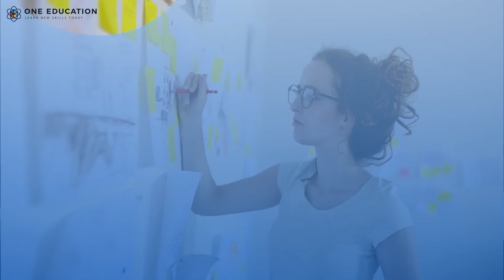Criminal Intelligence Analyst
Develop the vital skills you need to pursue a career in Criminal Intelligence covering techniques an Intelligence Analyst will require to effectively analyse data and security to detect, prevent, control and respond to all forms of crime and security issues locally and internationally.

This course will give you a thorough understanding and critical awareness of the disciplines of security and criminology. It addresses the nature of security threats, security threat management, and neutralisation and how security is positioned within the wider theory and practice of global politics. Examine the basis of criminology and the processes through which the criminal justice system responds to crime and deviance.

# Endorsed Certificate of Achievement from the Quality Licence Scheme

After successfully completing the course, learners will be able to order an endorsed certificate as proof of their new achievement. Endorsed certificates can be ordered and get delivered to your home by post for only £ 109. There is an additional £10 postage charge for international students.

# CPD Certification from One Education

After successfully completing the MCQ assessment of this course, you will qualify for the CPD Certificate from One Education, as proof of your continued professional development. Certification is available in PDF format, at the cost of £9, or a hard copy can be sent to you via post, at the cost of £15.

# Endorsement
This course has been endorsed by the Quality Licence Scheme for its high-quality, non-regulated provision and training programmes. This course is not regulated by Ofqual and is not an accredited qualification. Your training provider will be able to advise you on any further recognition, for example progression routes into further and/or higher education. For further information please visit the Learner FAQs on the Quality Licence Scheme website.